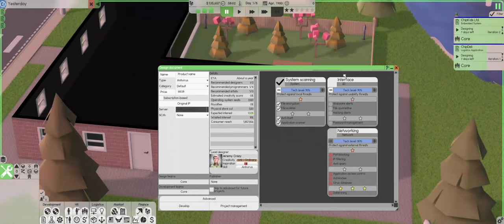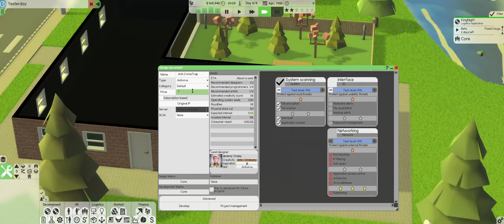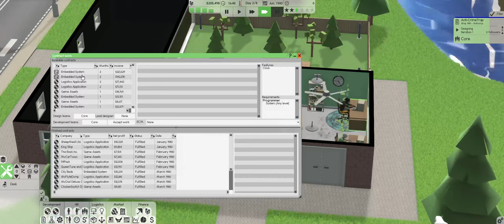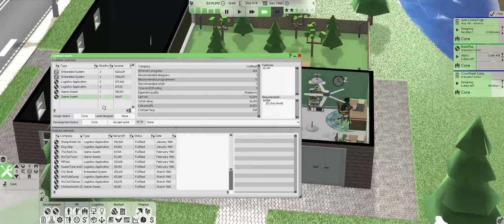Episode #2 for my Software Inc. Series, Hope you Enjoy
Hey everyone, welcome to a brand new series on Software inc. Where you are a computer company battling to become the best and most profitable. Hope you enjoy and if haven't watched the other videos before this one. I highly recommend you do so. Then you can put the pieces together easily.